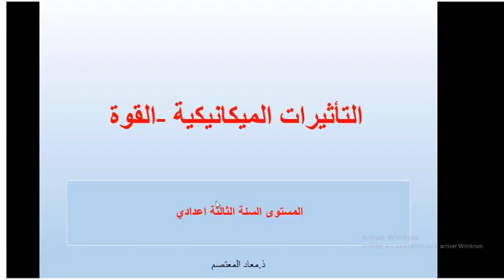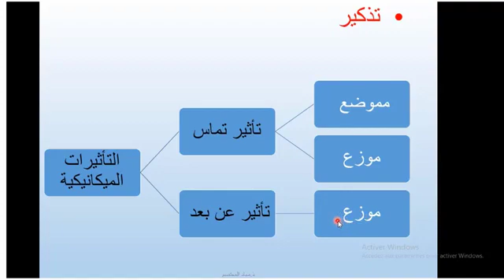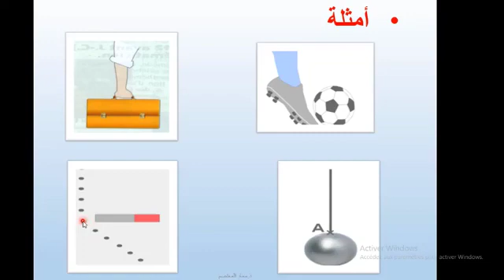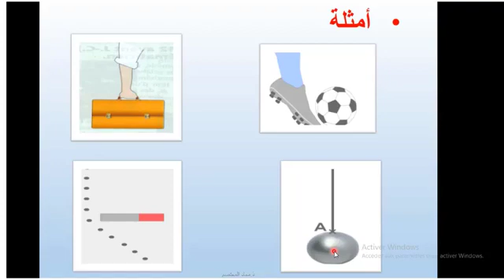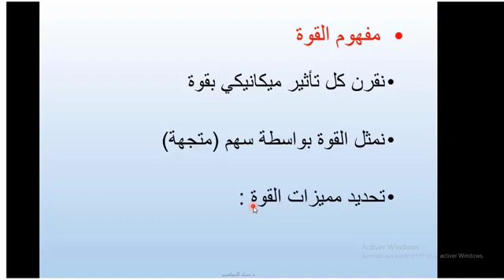ميكانيك علوم فيزيائية الثالثة إعدادي